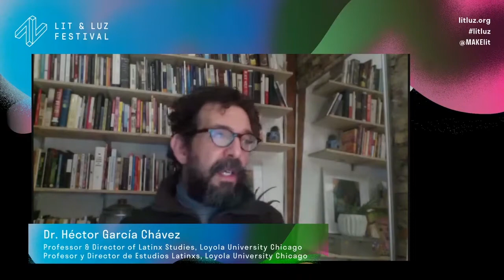Lit & Luz: Keynote Address with Cristina Rivera Garza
The award-winning writer and professor delivers a keynote address centered on her forthcoming book Autobiography of Cotton, the formal challenges of writing silenced stories, and much more.